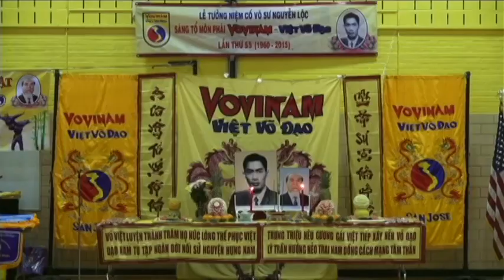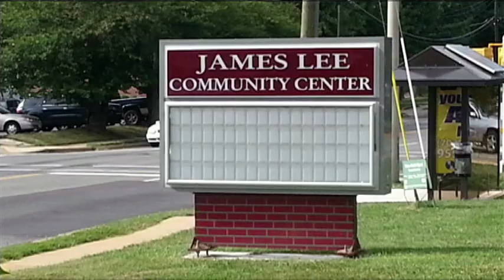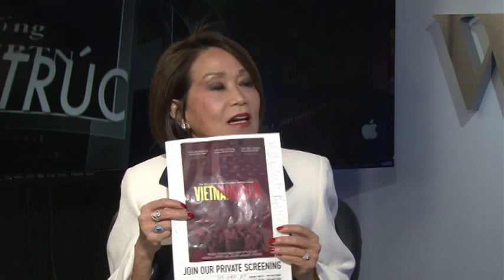03/07/15 - TIN HOA THỊNH ĐỐN